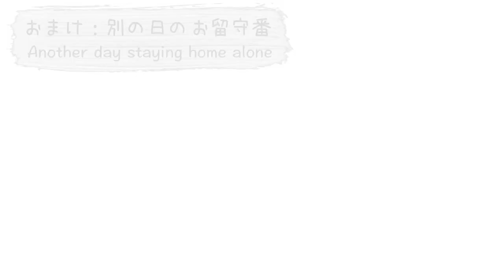【ラブラドール子犬】みみ、ある日のお留守番/Labrador Mimi stays home alone #25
週に1、2度しかないお留守番。みみちゃんは、お留守番が苦手なようです。でもよく頑張った！
Mimi doesn't like staying home alone.

誕生日：2018年12月17日
うちの子記念日：2019年3月3日
性別：女の子
犬種：ラブラドール・レトリーバー
好きなこと：ごはん、お昼寝、ひなたぼっこ、かけっこ
得意技：いびき、寝言

お父さん：みみちゃんのしつけを担当する優しいパパ。
お母さん：動画編集を担当する帰国子女のママ。